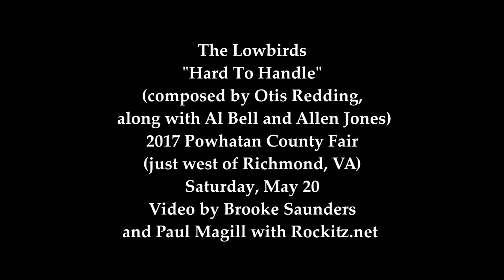Lowbirds "Hands To Yourself" (By The Georgia Satellites) 2017 Powhatan Co. Fair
Here's the Lowbirds out at the 2017 Powhatan County Fair playing "Hands To Yourself" by the Georgia Satellites video and sound by Rockitz, David Hudert,, Paul Magill, and Brooke Saunders.